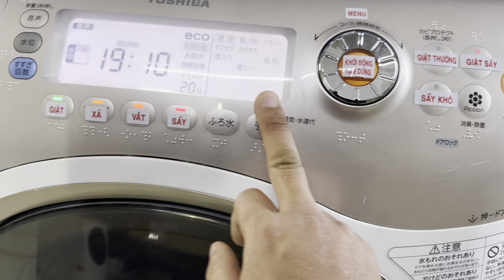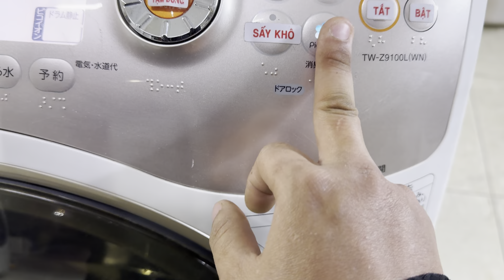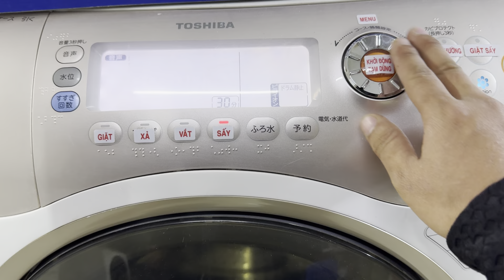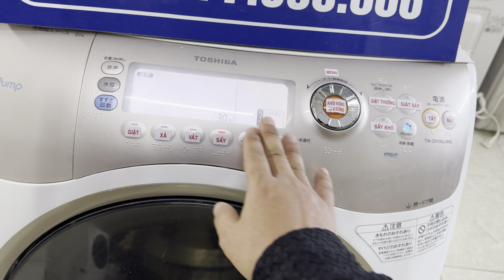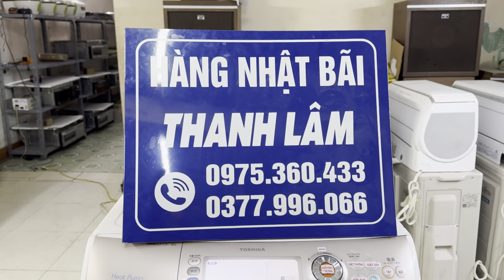XẢ nốt e máy giặt cuối cùng, toshiba z9100 còn 9,5 triệu, giặt 9kg, sấy bloc 6kg